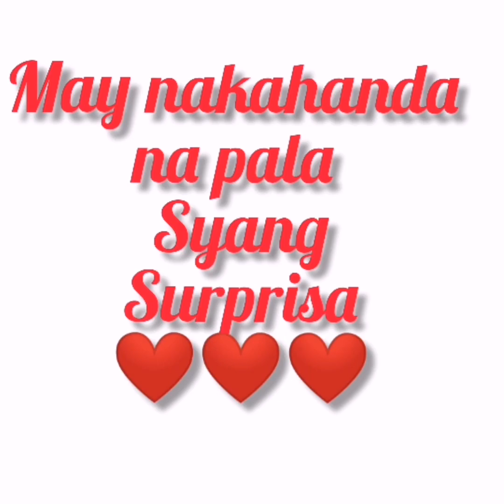My Unboxing Expensive Gift From Tedy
Sharing is Caring ❤ My 42nd Birthday 09/20/20